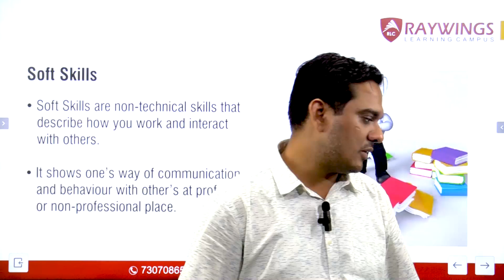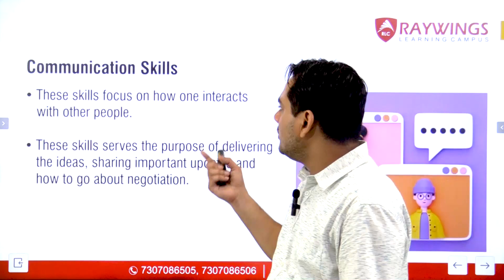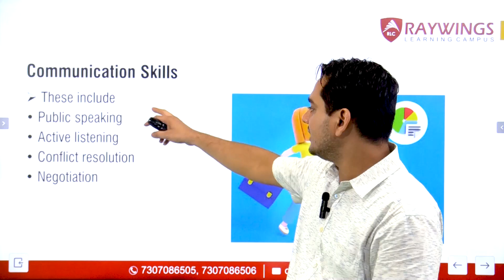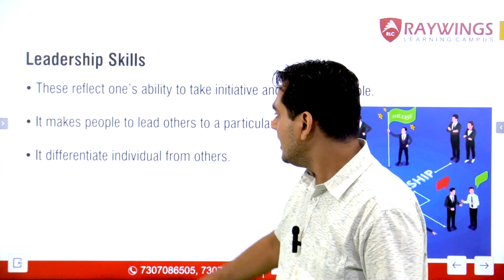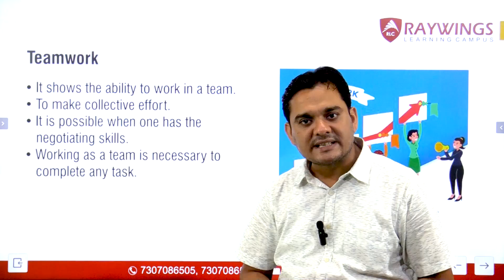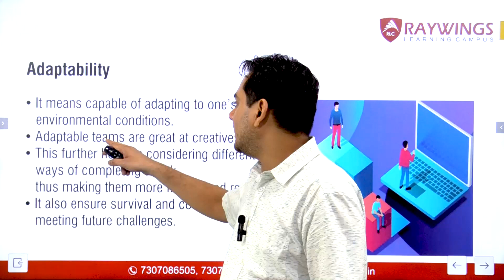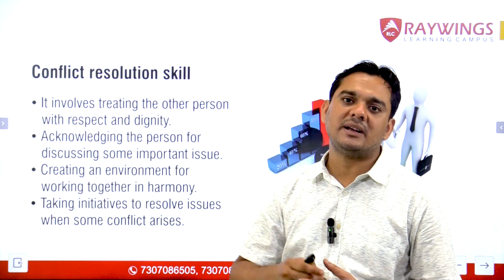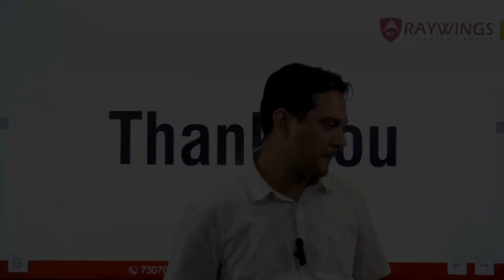Soft Skills & Its Kind By Ravi Sir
In this video students will learn about the meaning and a little introduction of the Soft skills. Most of the companies are looking for the various kinds of soft skills and a correct match of the same with other technical skills in their desired candidate. We will be discussing the first five most important soft skills and their importance and application in the industry. Students can get a better understanding of the same and after learning it they can find a conducive environment for them in the industry.

About the Instructor: Ravi Kumar completed his graduation from University of Delhi and worked with the leading BPO Genpact as a Soft Skill trainer. After completing his MBA in Marketing and H.R. he is associated with academics as a faculty and soft skill trainer for past 12 years.

Still Confused!